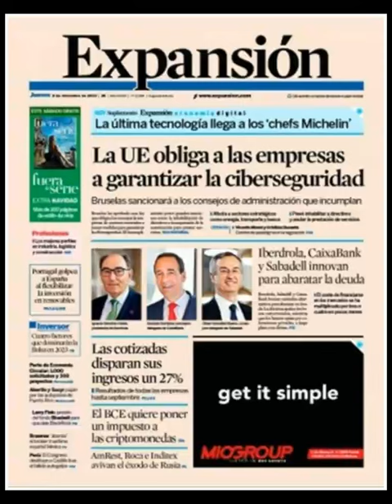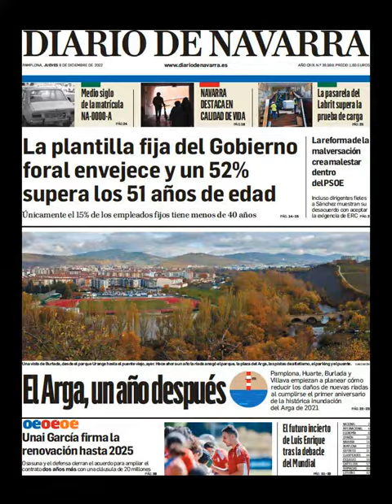Noticias Jueves 8 Diciembre 2022 Titulares Portada Diarios Periódicos España Spain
Principales Titulares de Noticias en Portadas Diarios Periódicos Españoles del Jueves 8 de Diciembre de 2022 ¿Que le Parecio este día?